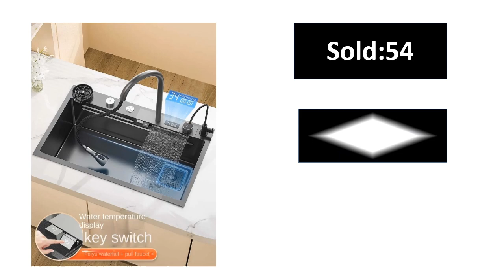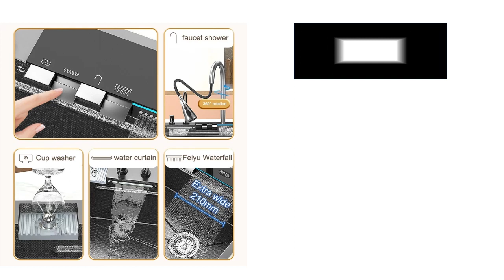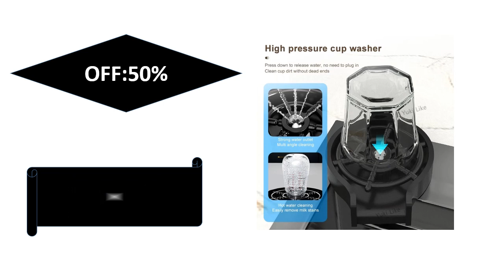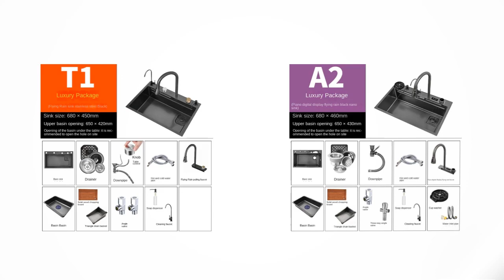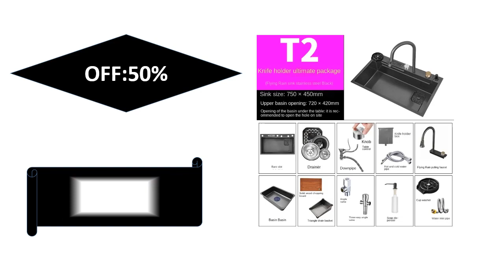top 5 Best Dishwashers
Md.Sekandar Ali